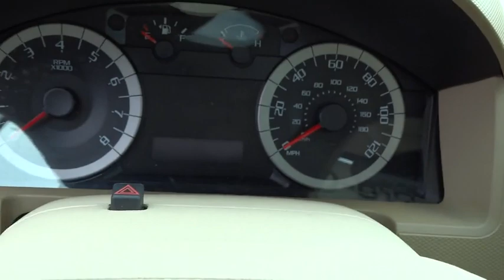2012 Ford Escape Columbus, Lancaster, Central Ohio, Newark, Athens, OH CW4698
2012 Ford Escape FWD 4DR LIMITED - Stock#: CW4698 - VIN#: 1FMCU0E70CKA89919

2840 N. Columbus St.